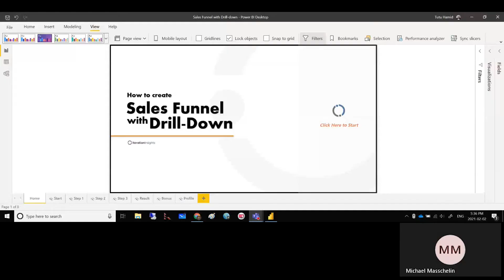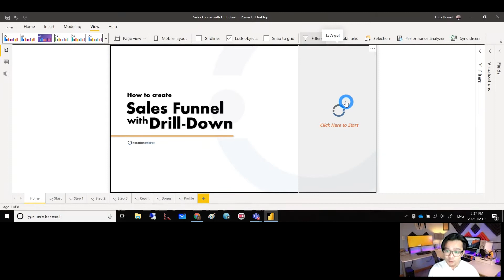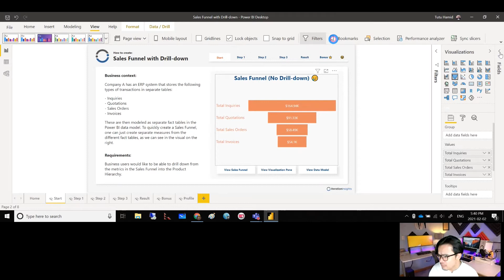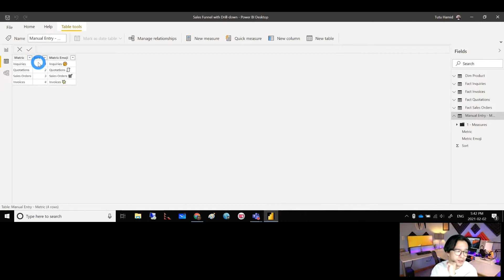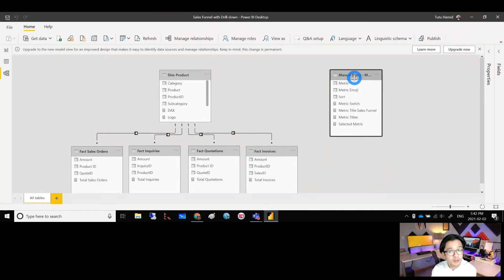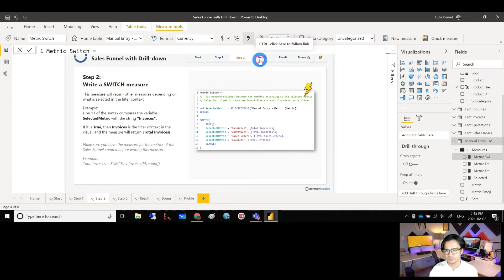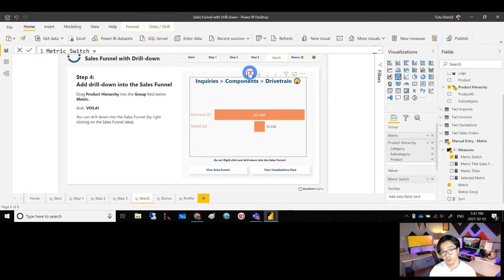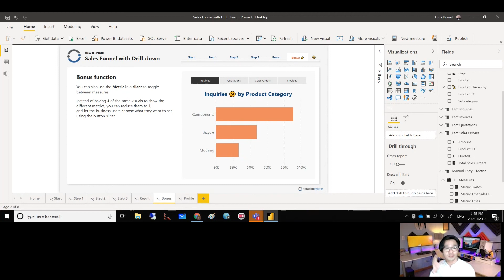How to Create a Sales Funnel Drill Down in Power BI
Join Tutu Hamid as he demonstrates how to create a sales funnel with drill down in Power BI.

A Sales Funnel is a great way to visualize the process that a customer goes through before making a purchase.

If a company is able to understand and have visibility into every level of that process, it will definitely help in driving their sales & marketing process, and ultimately increase the revenue.
mi
One way to do that is to provide drill-down capability in the Sales Funnel itself.
This video was recorded during the Calgary Power Platform User Group on Feb 2, 2021

0:00 - Introduction
3:05 - How-To

Follow Iteration Insights!